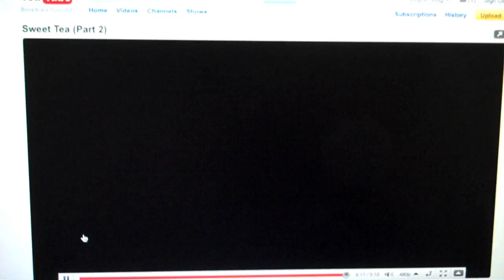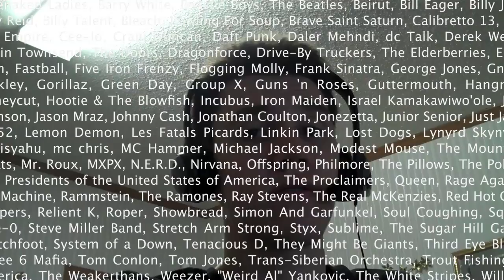Gonna Live In South Carolina Forever So I Can Get Free Haircuts (Day 111 - 3/15/10)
Day 111 - March 15th, 2010

I start my day off by riding down to the area's biggest card shop with Austin and Jeremy. We buy a few singles and Austin sells his Jace (sorry guys!). After I say goodbye to those guys for the day, I have a nice family dinner involving chicken—er, fish. I watch tiramisuki's video response then get another "free haircut". Tomorrow is another day full of stuff.